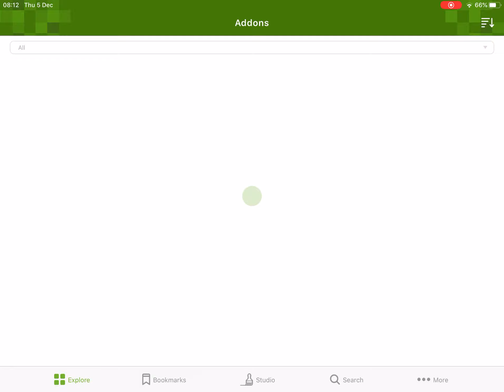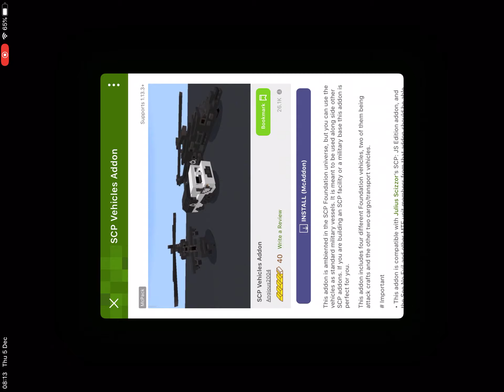Teen Titan Go